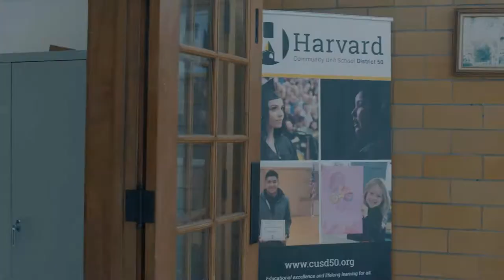Harvard Bi-Weekly Video Update 10/1/21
Here’s a quick video about SHIELD testing, ways to get involved as a parent, and reminders about upcoming parent-teacher conferences.